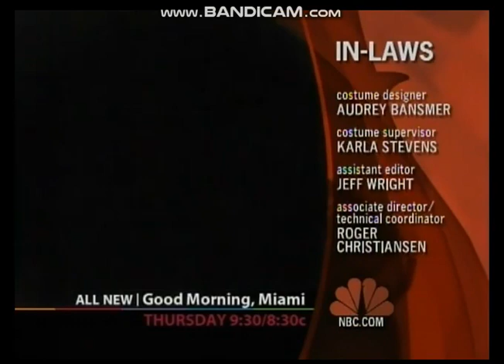Grammnet Productions/NBC Studios/Paramount Network Television "90th Anniversary" (2002)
Special Thanks to VHS Collectors
From episode 6 of In-Laws on NBC (taken off O&O KNBC in LA), includes the split screen credits with a promo for Good Morning, Miami